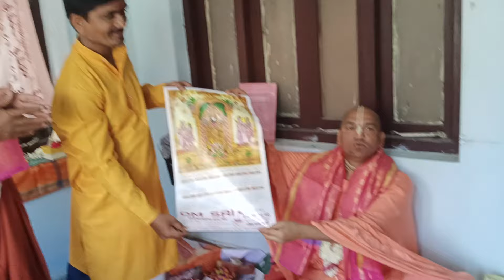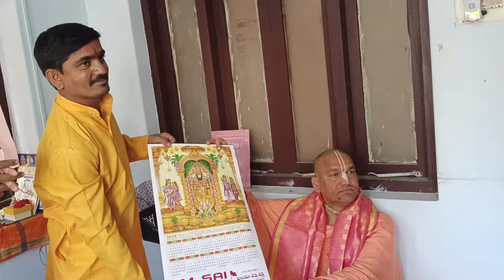ఎడారి మతాల్లో అమ్మ వుందా ..hyd🤭👼